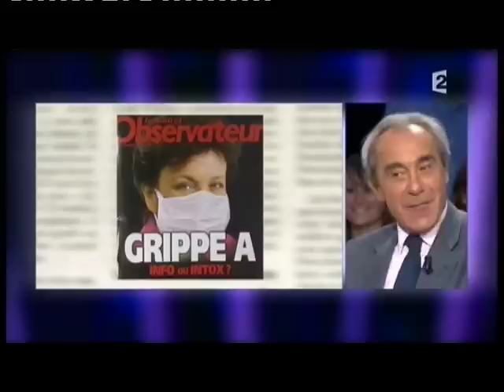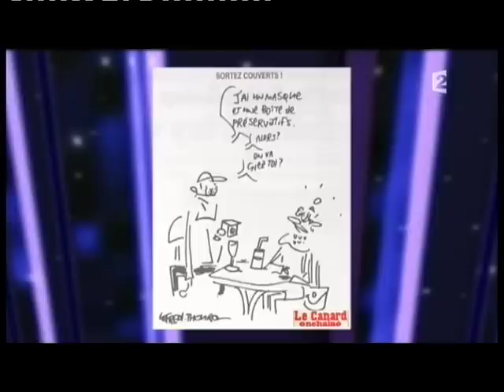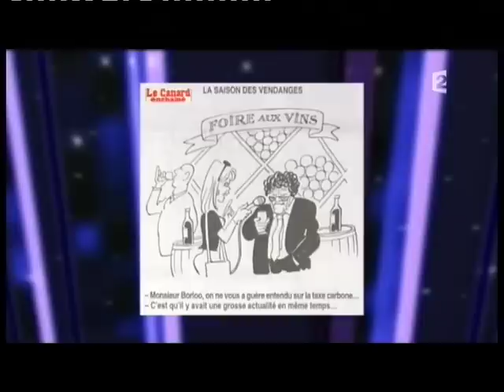Bernard Debré - On n’est pas couché 12 septembre 2009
Bernard Debré
Député UMP et professeur de médecine à l’Hôpital Cochin
12 septembre 2009
Laurent Ruquier avec Eric Zemmour et Eric Naulleau
France 2